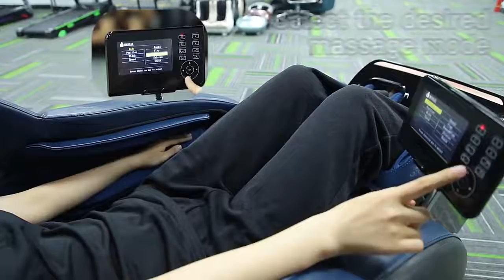New massage chair VD 688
Massage chair household full-body luxury fully automatic multi-functional space capsule sofa smart new